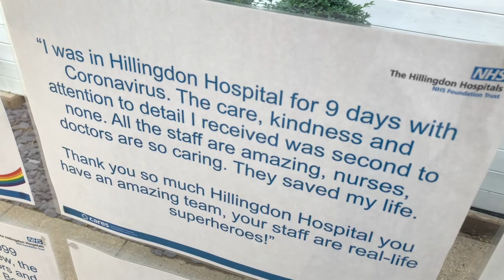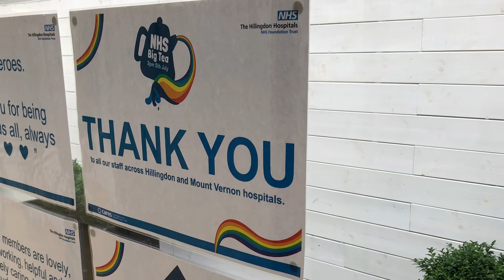A message of thanks to us all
A new installation in the Choices restaurant corridor at Hillingdon Hospital shares social media messages of thanks and support which our Trust has received during the Covid-19 pandemic.

The Trust receives so many kind and thoughtful messages on social media throughout the year which we shared with our staff by displaying a selection of them outside the Canteen at Hillingdon Hospital for the NHS 73rd Birthday on Monday 5 July.

Thank you to everyone who has supported our Trust at any time, but particularly to those who have been very kind throughout the pandemic.